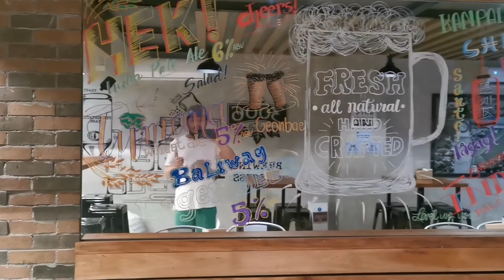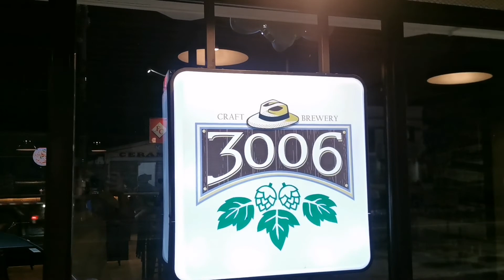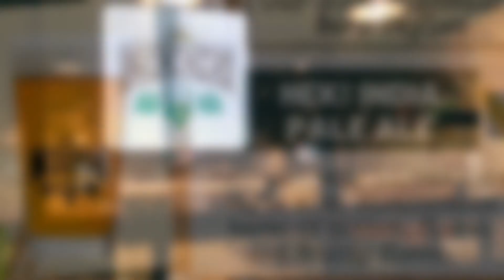Hometown craft beer adventure with wesfren Empoy at 3006 craft brewery!! Cheers🍻🍻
Samahan nyo kami sa aming galong galong adventure, bahugan😂 at tawanan🤣 dito lang sa aming hometown brewery 3006 Craft brewery🍻🍻🍻